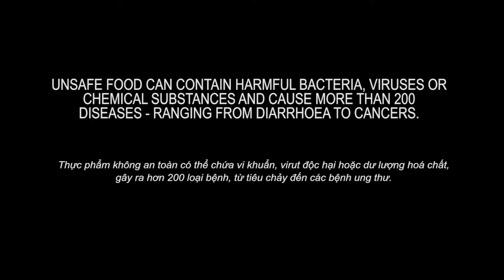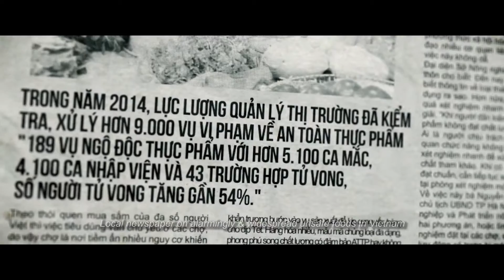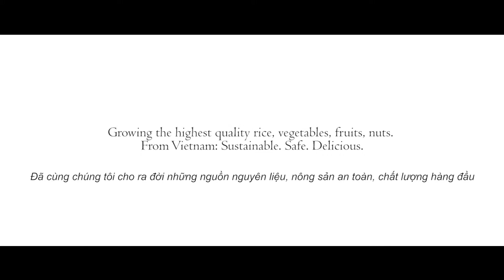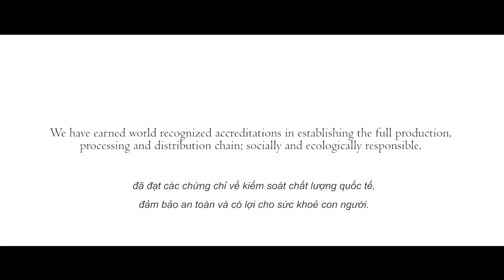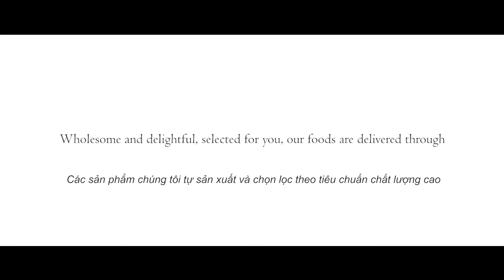PAN MOTHER OF FINAL 3009348AM